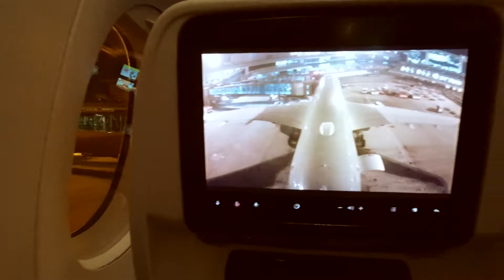In quarantena, aspettando di viaggiare ancora ....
In questo periodo di quarantena chiusi in casa è il momento migliore per pianificare prossimi viaggi e mete meravigliose. Oppure per ricordare viaggi vissuti tempo fa.